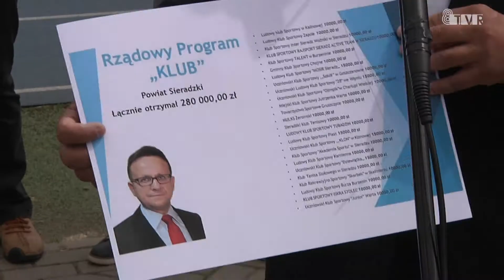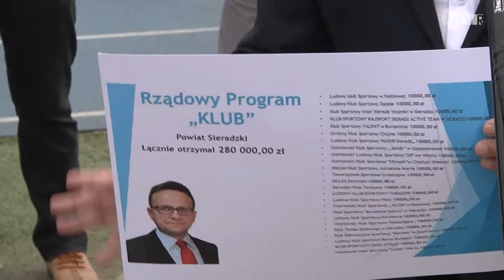Pieniądze dla klubów sportowych